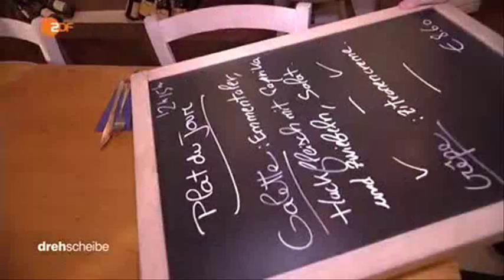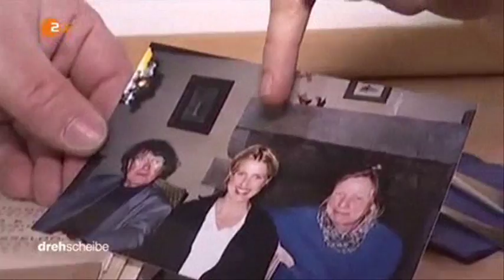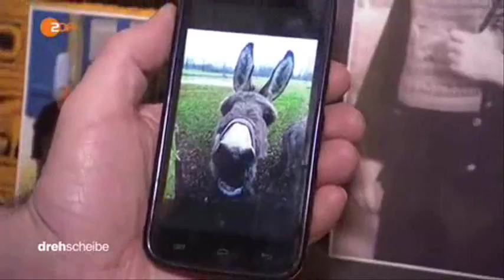19913 nations Welt ZDF 160229 dde 436k p5v12 40 50